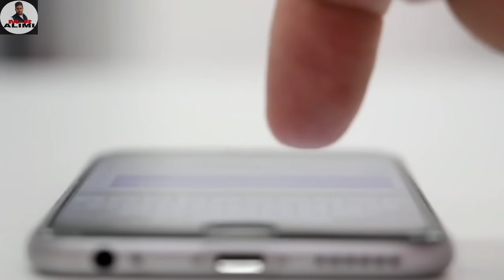এই শিশুটি কুরআনের হাফিজ হয়ে জন্ম নিয়েছে | Viral Baby Hafiz E Quran Yahya